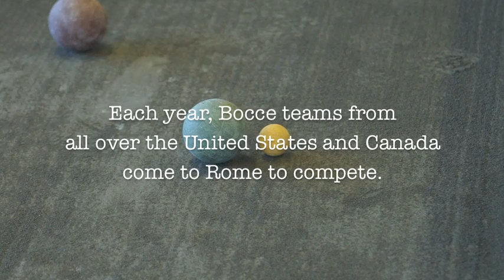World Series of Bocce – Rome, NY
A look at the origins of The World Series of Bocce... an annual competition in Rome, NY that attracts teams from all over the United States and Canada.  This year's even takes place July 16-19, 2015 at the Toccolana Club, 1412 E. Dominick St., Rome, NY.